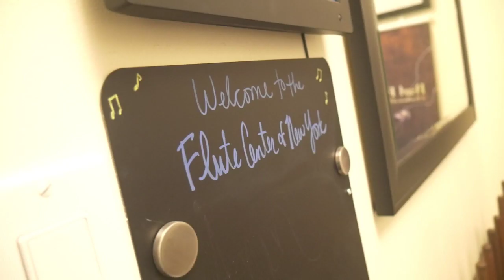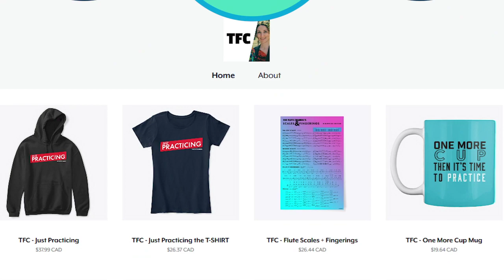The Flute Talk Podcast | FTP #38 Air in Tone | Auditions | Learning on your own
Be sure to leave a written review and rate us over on Apple Podcasts. It helps so much! THE BOOK IS OUT! Learn the Flute with The Flute Channel's Amelie Brodeur. If you're a beginner these courses will help you master Tone, Breathing, Posture, Sight-Reading, Rhythm and more. This 15 lesson course will start any new flutist on the right track, even if you're starting up from a long hiatus it can be a good refresher.

2. 10-day trial
3. 18-month warranty (new flutes)
4. Try 3 instruments per trial